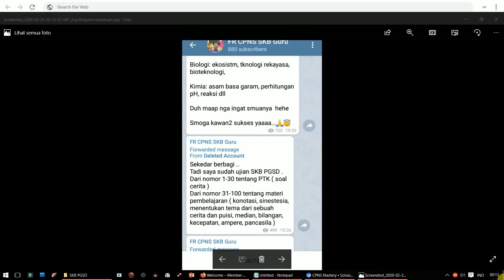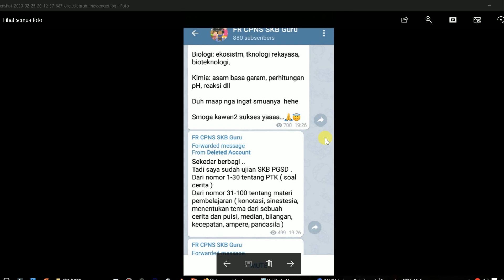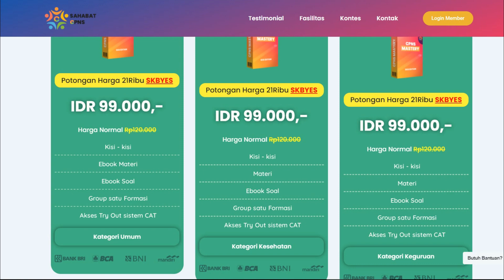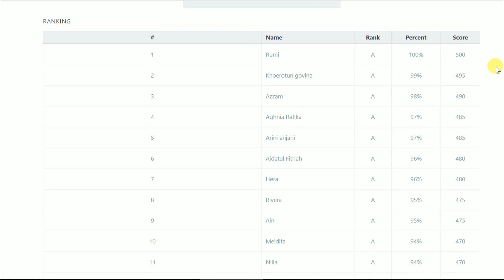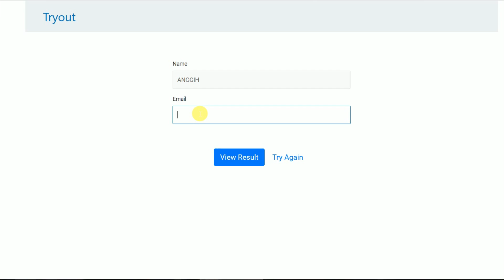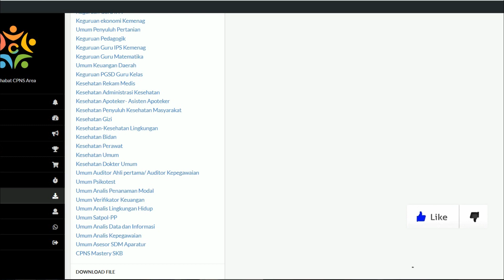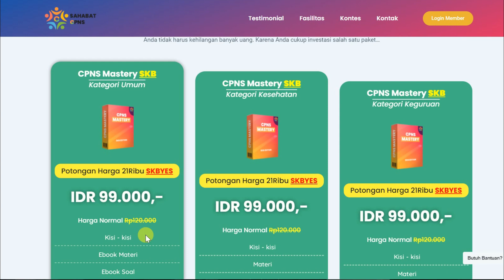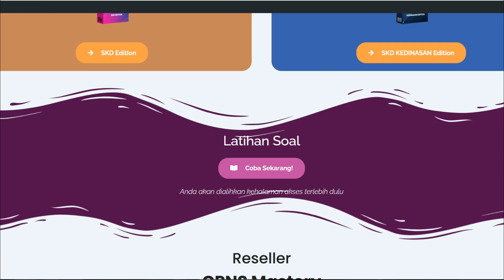CARA CEPAT MENGUASAI SOAL SKB CPNS TENAGA PENDIDIK/PGSD-GURU SD - AFFILIATED BY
Cara mendapatkan bonus:
1. Telah mendaftarkan diri dan menjadi member SAHABATCPNS melalui link

Yuk tunggu apa lagi, SKB semakin dekat lho... jangan sampai ketinggalan buat gabung di SAHABATCPNS. Salam sukses.

Hai para pejuang ASN, KITABISAYA menawarkan produk khusus buat teman-teman semua yang pastinya akan memberikan manfaat buat teman-teman semua.
Buat teman-teman yang membutuhkan soal-soal SKB yang berkaitan dengan jurusan atau formasi yang dilamar oleh teman-teman semua.
Kalian bisa mendapatkan diskon hingga Rp 21.000 setiap pembeliannya dengan memasukan kode KITABISAYA" saat pembelian.
Pendafataran yang sangat mudah dan aman terkendali bisa kalian dapatkan hanya di hanya dengan klik link yanga ada di bawah
Anda akan bebas mengakses berbagai macam soal dari formasi yang Anda pilih.